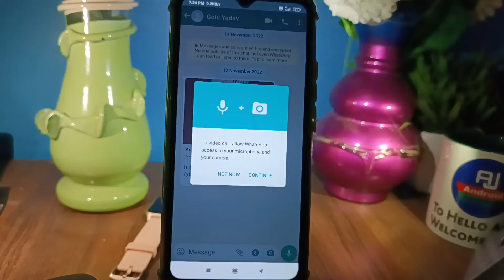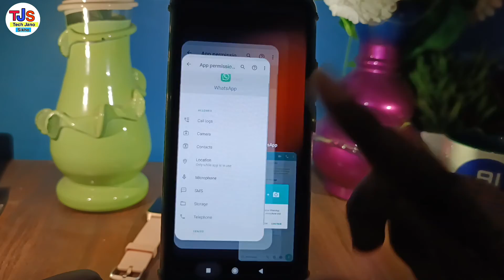100% Solutions | विडियो कल नही हो रहा है तो क्या करे | Whatsapp video call problem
100% Solutions | विडियो कल नही हो रहा है तो क्या करे  | Whatsapp video call problem

Hello my friends aap logo ko namste kaise hai aap loag umeed karte hai acche hai aap loag video mein ham loag baat karenge ki whatsapp video call problem

Your Queries 👇👇

video call problem in whatsapp whatsapp not video calling
whatsapp video call nahi ho raha hai to kya kare
whatsapp incoming call not showing whatsapp not answered